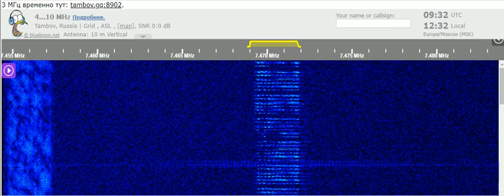10 11 2021 Number station E11 Oblique in English to Eu 0930 on 7469 unknown tx site in USB